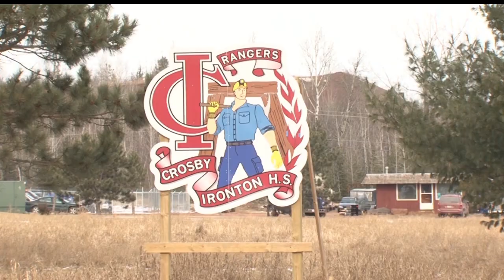Crosby Named Best Place To Live By Outside Magazine